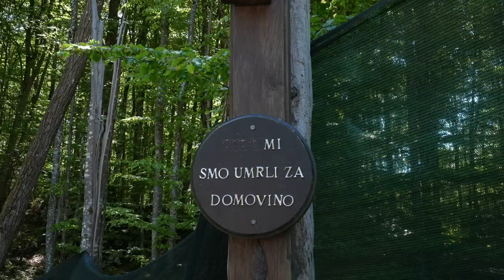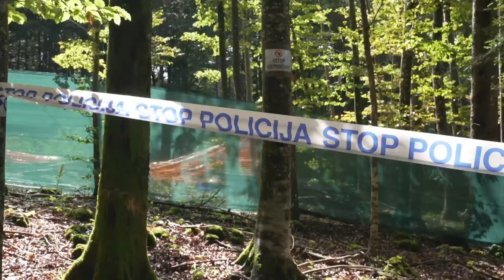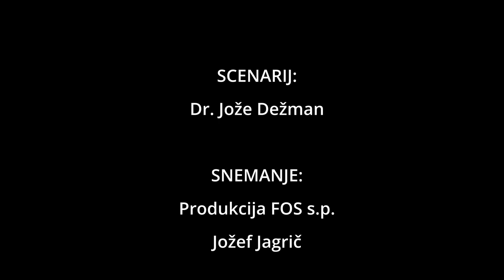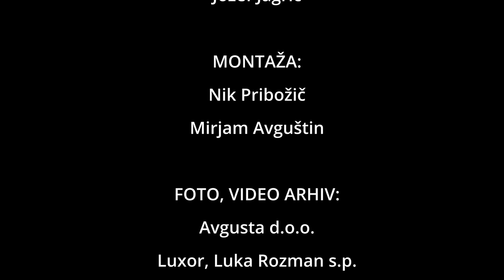Macesnova Gorica Slovenski Katin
SCRIPT: Dr. Jože Dežman
FILMED BY: Produkcija FOS s.p. Jožef Jagrič
EDITING: Nik Pribožič, Mirjam Avguštin

PHOTO, VIDEO ARCHIVE: Avgusta d.o.o. Luxor, Luka Rozman s.p.

October, 2022